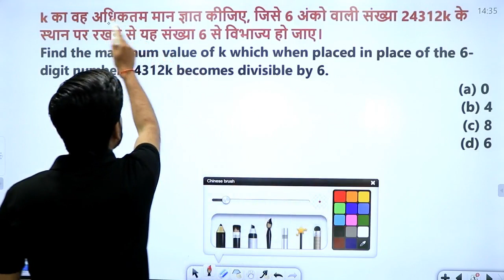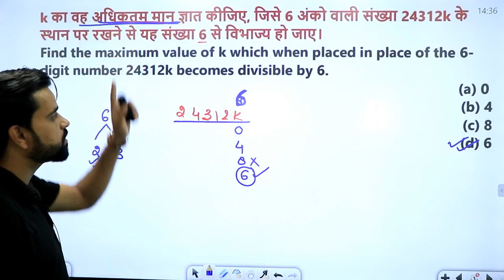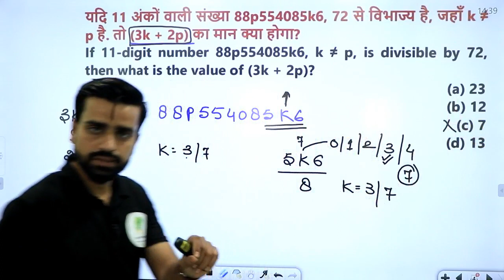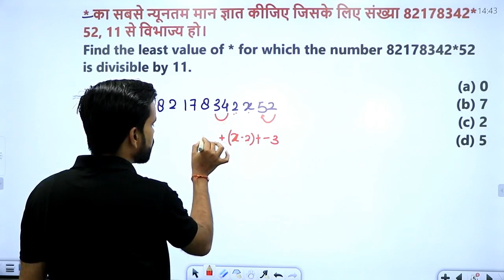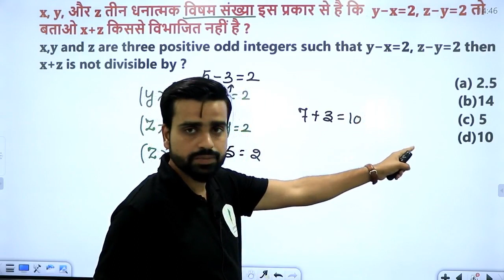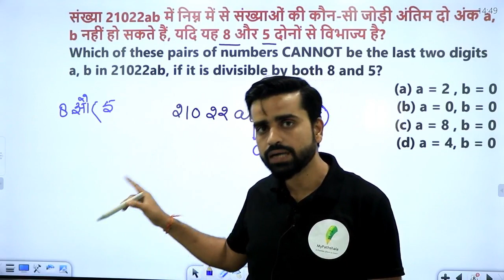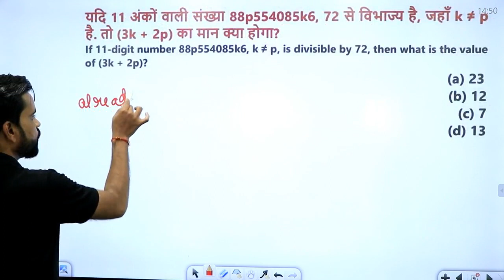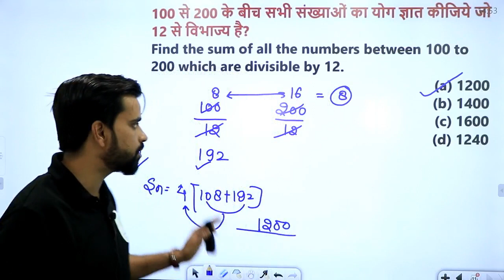ALP/Tech. 2023 में पूछे जायेगे ये सवाल | कर लो नंबर पक्के | Mathematics | By- Anurag Sir🔥🔥🔥🔥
सरकारी नौकरी पाने के लिए 👇👇
🎁 New Batch :-
🎯 Foundation Batch For {CBT-1 + CBT-2} :-